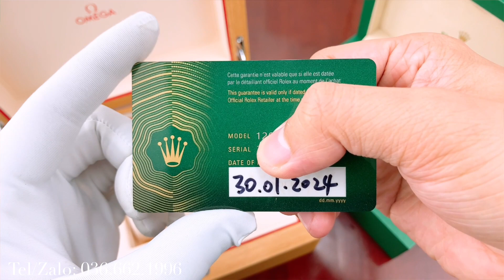Nam Tính | Omega Good Planet 600m GMT 23230442203001 Vs Rolex GMT-Master II 126711CHNR RootBeer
1. Rolex GMT-Master II 126711CHNR Root Beer New 1/2024 539 triệu
1. Omega Planet Ocean 600m GoodPlanet GMT New 145 triệu
– Bảo hành shop 5 năm hỗ trợ bảo hành trọn đời máy
– Cam kết chính hãng trọn đời máy, bao quay đầu đổi các lên đời trong vòng 1 năm
– Sản phẩm gồm: Đồng hồ, hộp sổ tag, thẻ bảo hành chính hãng, hóa đơn và giấy cam kết Chính Hãng
– Địa chỉ:
𝐇à 𝐍ộ𝐢: 17 Nguyễn Sơn, Ngọc Lâm, Long Biên, Hà Nội
𝐇𝐂𝐌: 137 Chu Văn An, Phường 26, Quận Bình Thạnh, Hồ Chí Minh